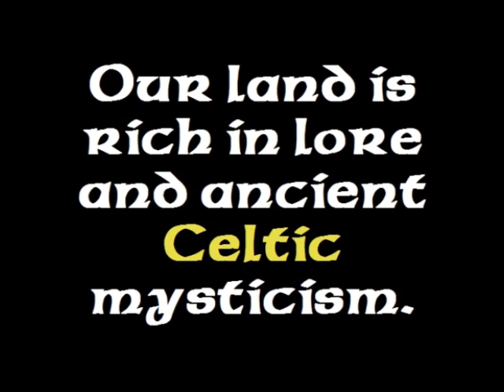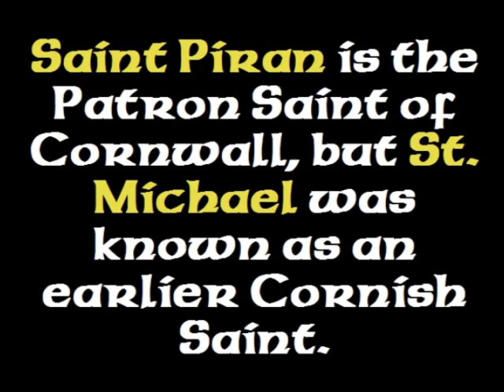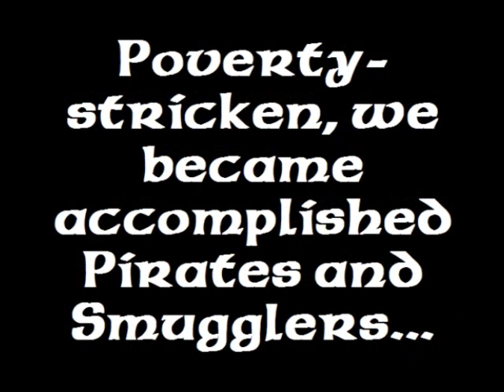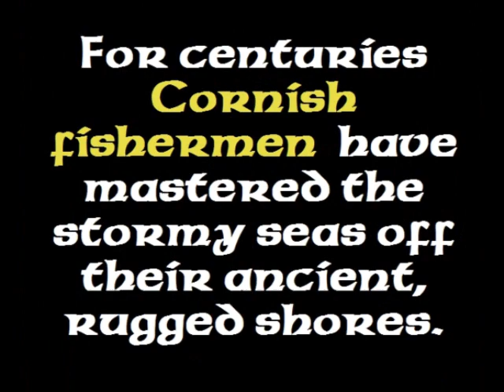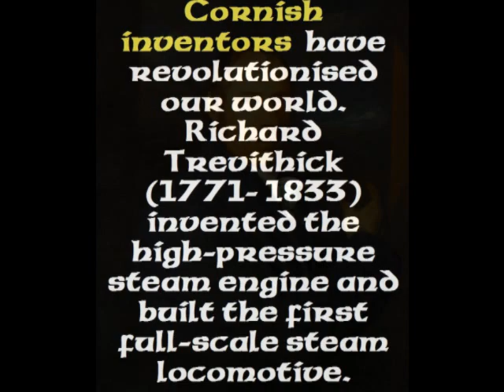Introduction to Kernow (Cornwall). Who are the Cornish people?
An introduction to Cornwall (Kernow) and the Cornish (Kernewek) people. The Cornish are a Celtic people who - along with other Celts - occupied the islands now known as the British Isles. King Arthur was infact, a Cornishman and his birthplace (Tintagel) is thought by some, to be Camelot. Cornwall has a long history; its people have seen times in freedom and repression - they have won and lost battles against the English in their fight to retain the land, culture and language. The Cornish have revealed their great ability and skill as - amongst other things - accomplished inventors, miners and fishermen - overcoming hostile environments and wild conditions to ensure their survival. The Cornish are a proud people; they assert their 'Cornishness' at any given opportunity and defy the false identities imposed upon them and their nation, by other nations. The most notable facet of 'Cornishness' is perhaps the infamous 'pirate' accent. In poverty-stricken times, some Cornish folks became desperate; survival was difficult and they were forced into piracy and smuggling. 'Wrecking' involved lighting shore fires at night, and coaxing bountiful headland vessles onto rocky shores. Penzance is a place in Cornwall made famous by the play 'The Pirates of Penzance'. To this day, Cornish people struggle to retain their rich culture and identity as it is demeaned by a wider society (and indeed, world) which has become more evolved in its technical/political nationalisation/internationalisation. It is a sign of Cornish spirit and resolve that the Kernewek (Cornish) language is now growing in popularity, since its decline in the 1700s. KERNOW BYS VYKKEN - 'Cornwall forever'.